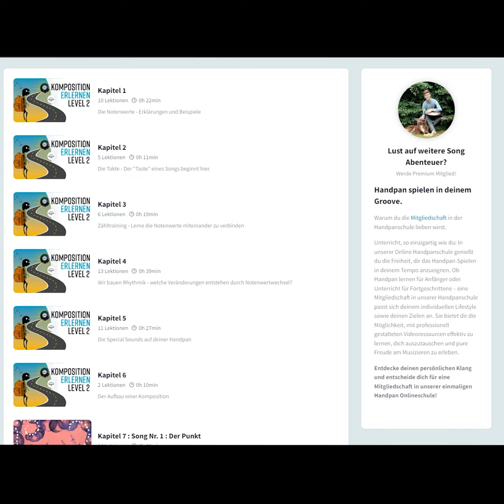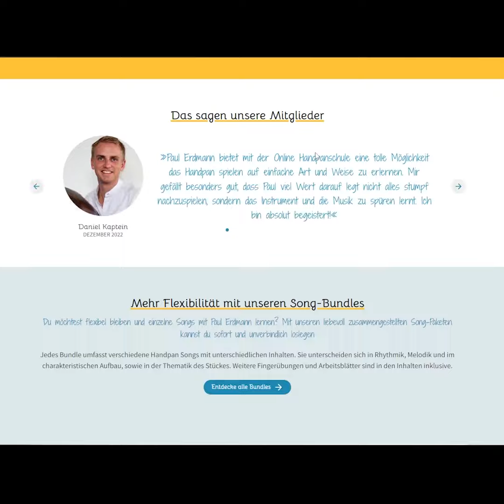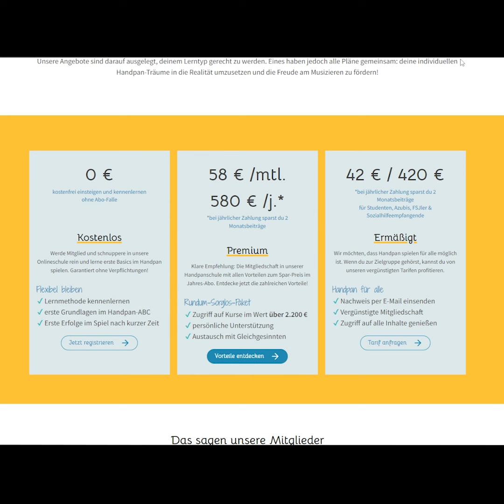Die Maske by Paul Erdmann | Handpan Music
Das Komposition Erlernen Level 2 ist online. Und hier ist der erste von drei Songs  die du dort erlernen kannst.

Der Start des neuen Jahres bringt das größte Lernvideo Paket der Handpanschule mit sich.

In dem viereinhalb stündigen Kurs lernst du alles Notwendige, was du als Beginner, fortgeschrittener Beginner und Fortgeschrittener wissen musst, um zukünftig mehr Variation in deine Kompositionen und Rhythmen zu bringen.

Das Paket ist entweder in der Premium Mitgliedschaft enthalten

Alles liebe und einen schönen Start in das neue Jahr wünscht,
Paul Erdmann & Das Team der Handpanschule